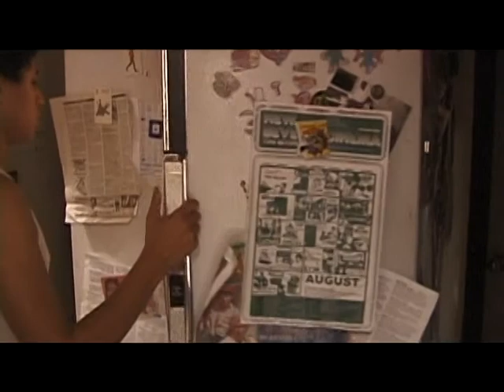The Smoker's Dance (Pt 5 of 6)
written, directed, edited by Ruben Guevara III for LACHSA Adv. Film Class w/ Ron Walsh

Starring:
Devon Armstrong
Matthew Finston
Crystal Gwyn